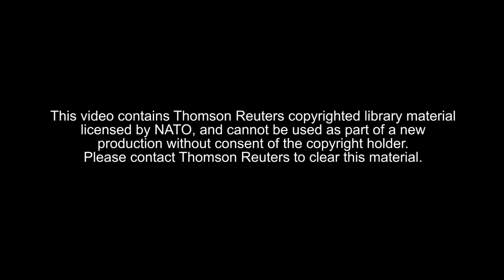NATO stands with Ukraine 🇺🇦 for as long as it takes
When Russia launched its brutal, unprovoked invasion of Ukraine, NATO Allies stood firm behind Ukraine. One year later, our support is stronger than ever, with Allied aid contributing to battlefield successes across Ukraine.

While NATO has directly contributed non-lethal aid and humanitarian assistance, individual Allies have given the brave Ukrainian defenders the military hardware they need – weapons, ammunition, infantry fighting vehicles and tanks – to defend their homeland. As the Kremlin shows no sign of relenting in its senseless war, Allies will stand by Ukraine as long as necessary.

Thumbnail background photo by Diana Vyshniakova on Unsplash